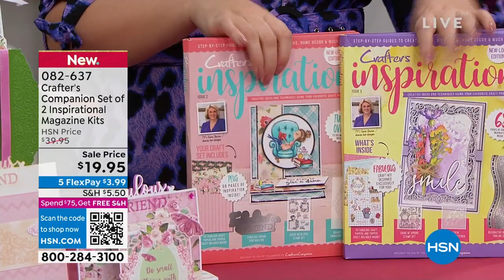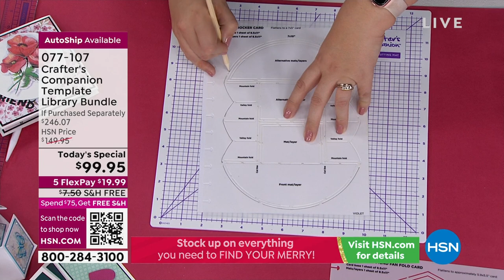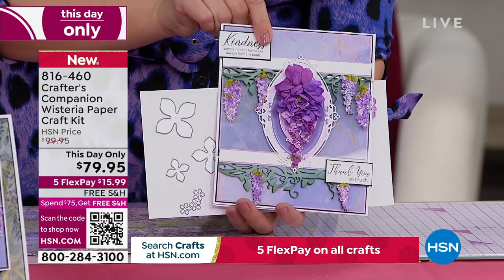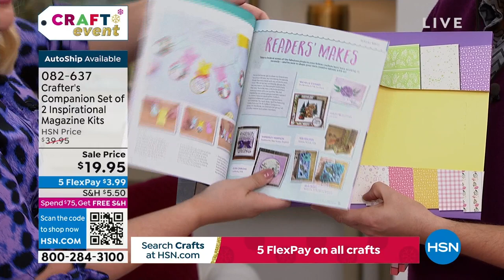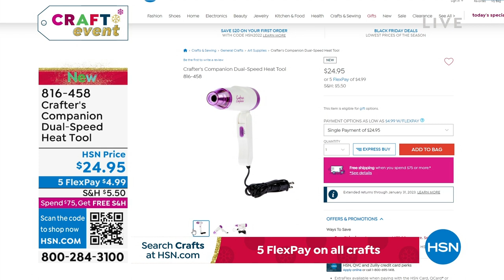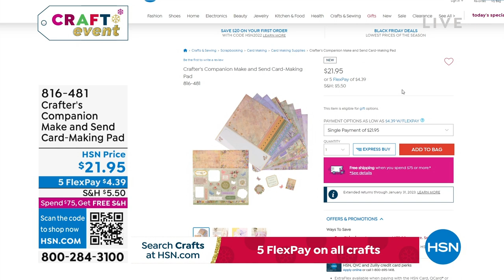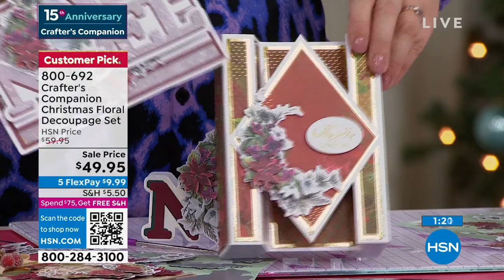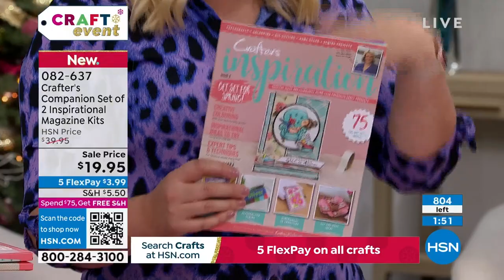HSN | Crafter's Companion 15th Anniversary 11.15.2022 - 09 PM